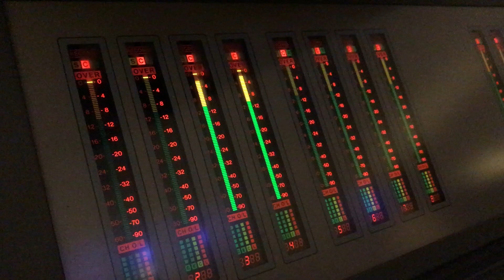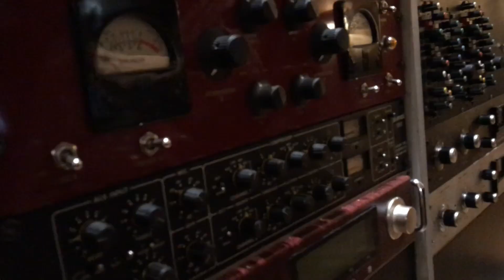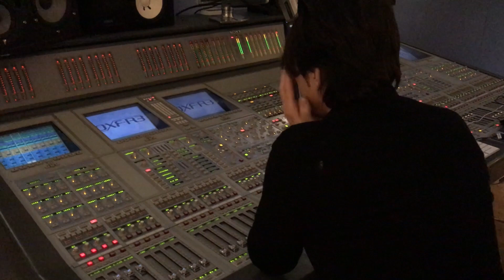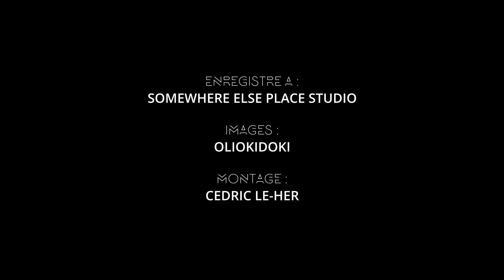Najoua Belyzel - Rendez-vous... dans les coulisses de l'album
Découvrez les coulisses de l'album Rendez-vous... sorti le 15 mars 2019!

Images : OliOkiDoki
Montage : Cédric Le-Her